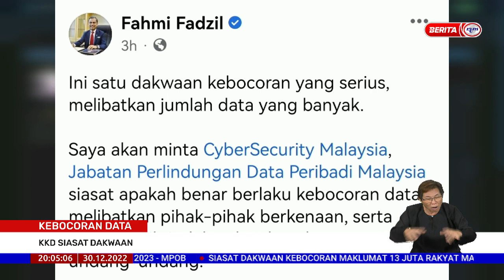30 DISEMBER 2022 - BERITA PERDANA - KEBOCORAN DATA KKD SIASAT DAKWAAN